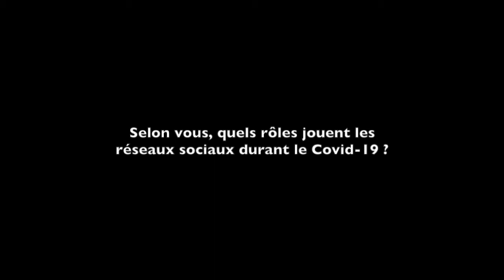#37-3 Forum Café